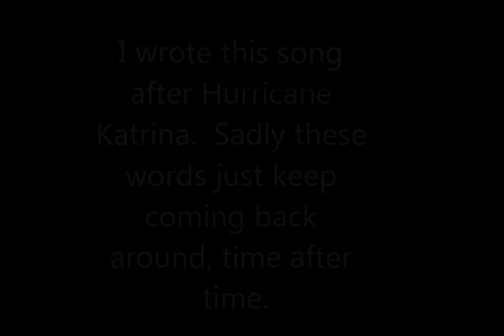Mother Nature and Man Destroyed The World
Original song I wrote after Hurricane Katrina.